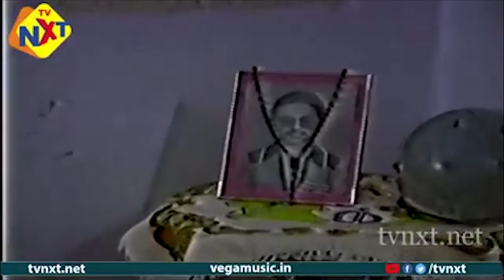Guruji Oru Vakku - Malayalam Movie Part-8/10 | Latest Malayalam Movies 2020 | Mohanlal | TVNXT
Watch & Enjoy Guruji Oru Vakku MalayalamMovieParts-8/10 Flim From GurujiOruVakku Movie starring Madhu, Mohanlal, Ratheesh, NedumudiVenu, Seema, Among others. Directed by Rajan Sankaradi And Produced by Gajaraja Films Music composed by Jerry Amaldev.